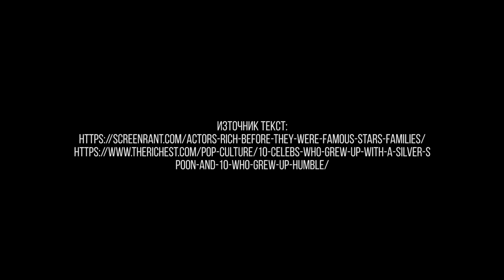5 холивудски звезди, които са родени със сребърна лъжичка